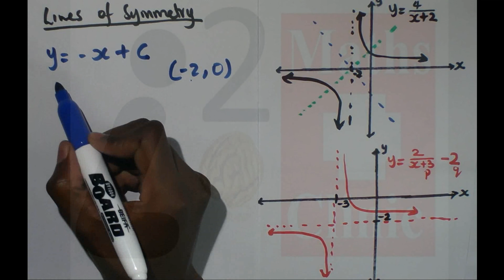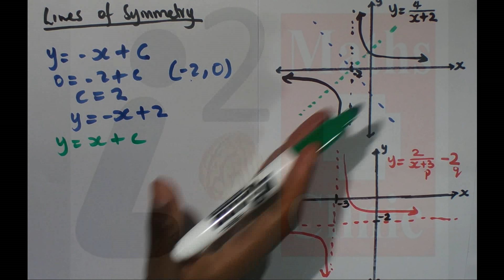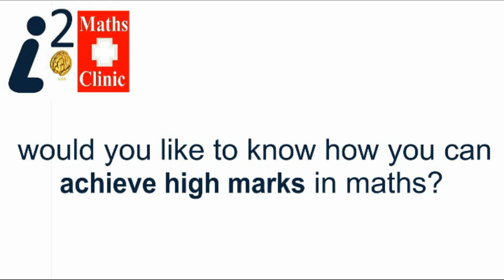Hyperbola 3: How to find the lines of symmetry (grade 10, 11 & 12)